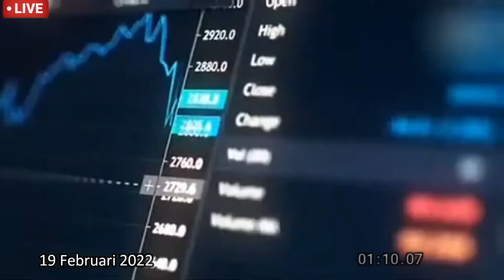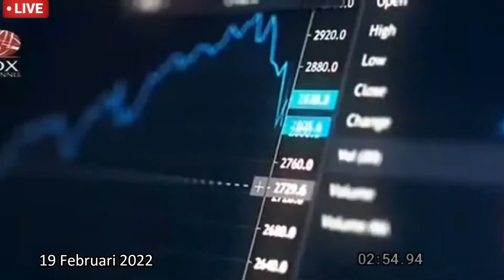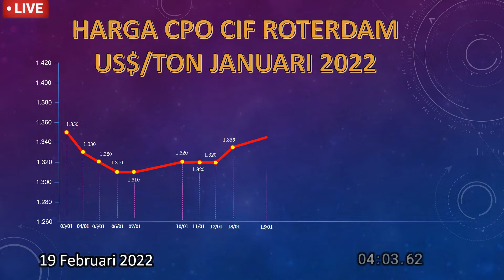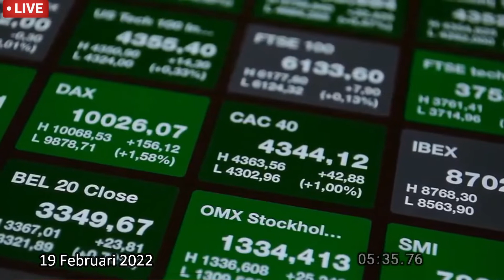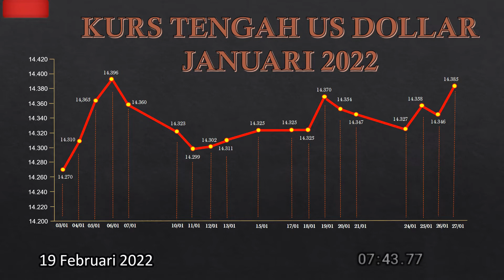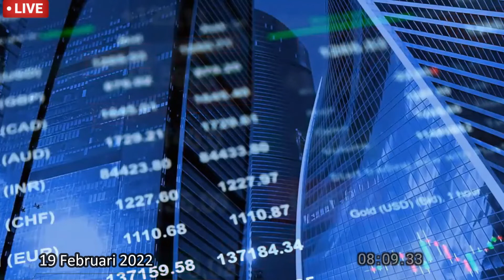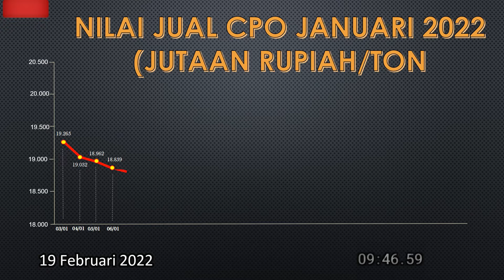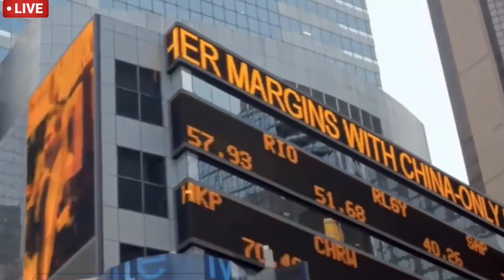PERGERAKAN HARGA CPO CIF ROTERDAM JANUARI 2022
Link video